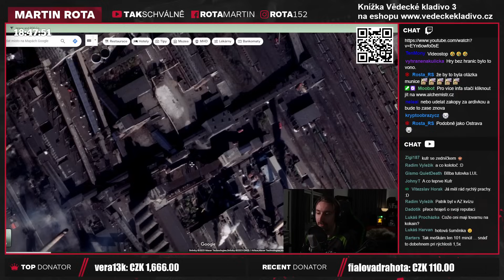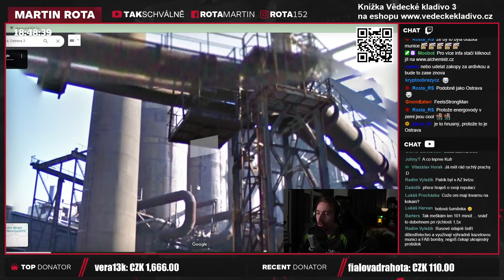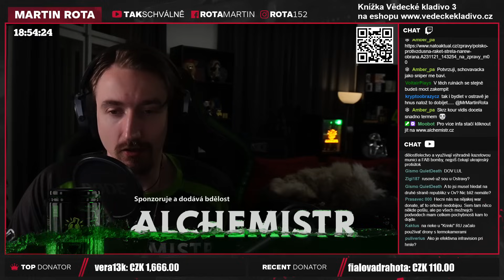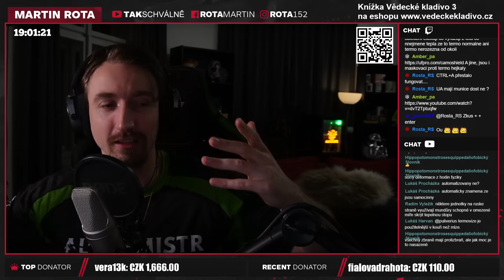Vývoj situace v Avdijivce, daří se či nedaří?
Opravdu si myslím, že ptát se na to, jestli bude město ztraceno a nebo nebude prostě záleží na tom, jak moc se ruské ozbrojené síly odhodlají do té pozice investovat. Je to pozice velice vhodná pro obranu a tak to dobýt prostě nebude snadné.